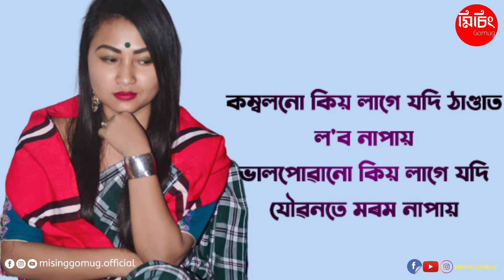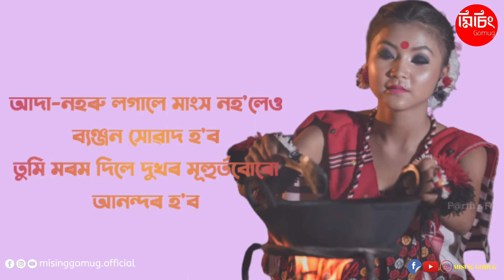মিচিং অইনি:তমৰ ভাৱানুবাদ।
মিচিং অই নি:তমৰ ভাৱানুবাদ ।
সংগ্ৰহ :- জিতেন নৰহ